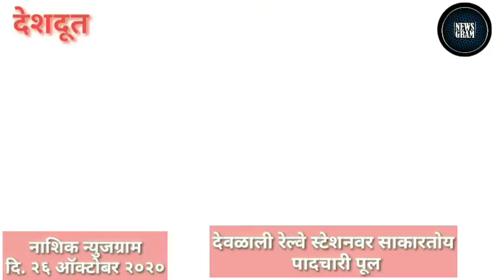नाशिक जिल्ह्यातील आजच्या ठळक बातम्या